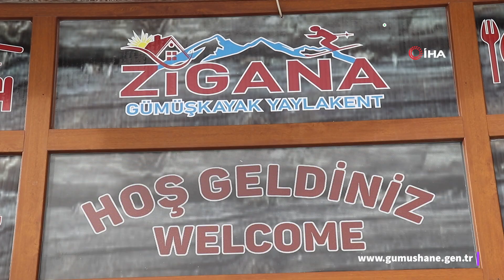Zigana kayak merkezinde hafta sonu hareketliliği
Gümüşhane’nin Torul ilçesinde yer alan ve Türkiye’nin ilk ve en önemli kayak merkezlerinden birisi olan Zigana Gümüşkaya Kayak Merkezinde hafta sonu hareketliliği yaşanıyor.